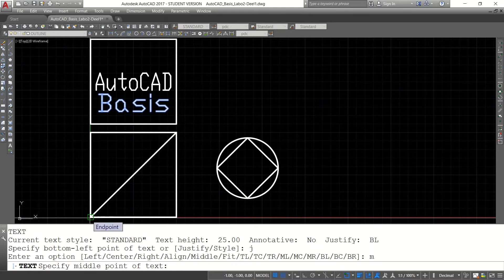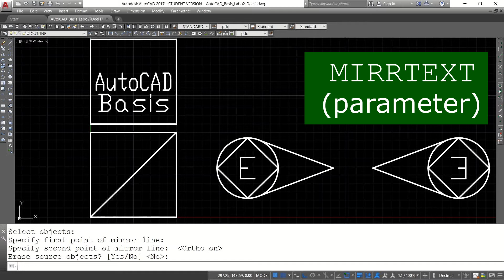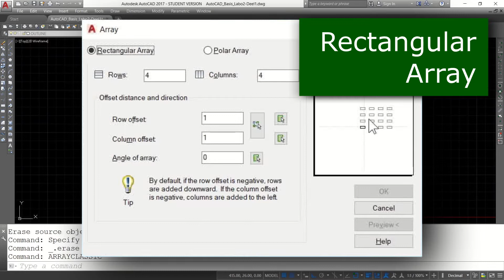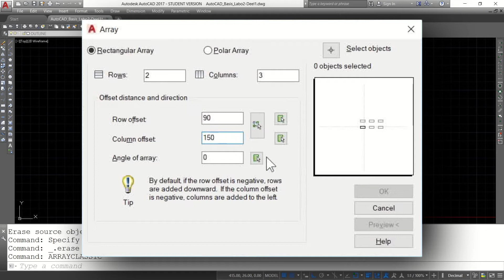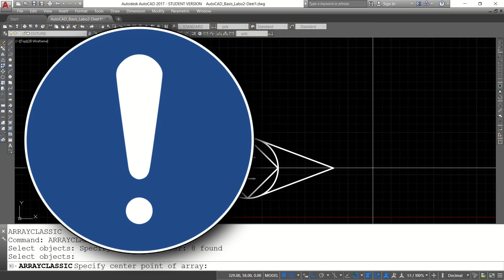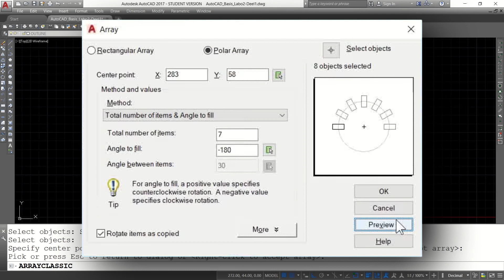AutoCAD Labo 2 (06): Mirror, ArrayClassic & Array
Deze en andere AutoCAD kennisclips zijn toegespitst op het maken van mechanische 2D-tekeningen, en het opschonen van aangeleverde bestanden voor verdere verwerking door een lasersnijder, waterstraalsnijder of andere CNC gestuurde machine.
Voor de beste leerervaring, werk alle video's uit de playlist af in de aangeboden volgorde.
De basiscursus maakt gebruik van enkele standaardinstellingen en templates specifiek voor de opleiding Ontwerp- en productietechnologie (OPT) van Odisee Hogeschool, dus sommige aspecten zijn niet van toepassing op een standaard AutoCAD installatie. Maar, bijna alle lesmateriaal is zonder meer bruikbaar voor alle versies van AutoCAD!